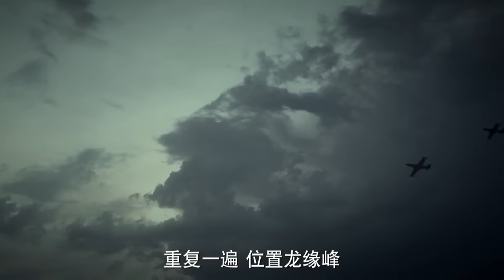Korea War battle - Longyuan Hill Defense [Eng Sub] 龙缘峰守卫战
This clip is the sequel to "Taking of Longyuan Hill". It is an excerpt from "38th Parallel", a Chinese war drama in 2016. It re-enacts one of the bloodiest battles during the first few months after the Chinese military entered Korea War. It's an excerpt from the 2016 Chinese war drama, "38th Parallel". The 1st company has infiltrated and seized the strategic location of Longyuan hill. From there, they could block the escape route of UN forces fleeing south from North Korean territory. This would effectively help the main forces of the Chinese People's Volunteer Army to eliminate UN troops. Eager to survive, UN and South Korean forces launched desperate attacks against the Chinese hill defenders. The clash will be deadly.

This segment is based on the Battle of the Ch'ongch'on River that enabled Chinese forces to completely expel UN troops from North Korea

本片剪辑自电视连续剧《三八线》。